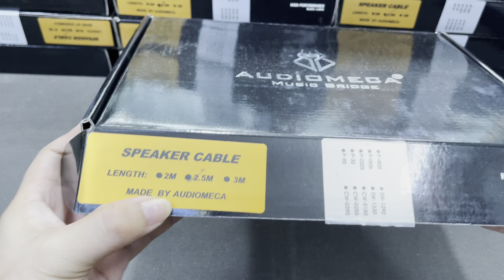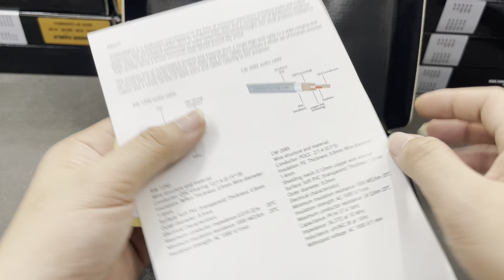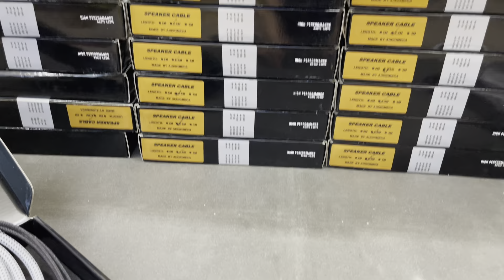Lên lô dây loa Audiomeca của Pháp - Anh em tham khảo - Zalo 0775264888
✅✅ Dây loa Audiomeca - Thương hiệu đến từ Pháp

✅✅ Hàng new 100%

✅✅ Mỗi vế 2.5M - Sử dụng đầu jack bắp chuối mạ vàng công nghiệp 24k

✅✅ Chất âm đều 3 dải , tiếng bass sâu lắng mềm
Mại

          ALO ĐỂ ĐƯỢC TƯ VẤN TRỰC TIẾP

              0️⃣7️⃣7️⃣5️⃣2️⃣6️⃣4️⃣8️⃣8️⃣8️⃣

⛔️⛔️ QUÝ KHÁCH Ở GẦN KHU VỰC SHOP CÓ THỂ TỚI SHOP XEM HÀNG TRỰC TIẾP HOẶC KHÁCH CẦN SẢN PHẨM GẤP SHOP SẼ GIAO HÀNG TRONG NGÀY

ĐỂ XEM CÁC SẢN PHẨM KHÁC CỦA SHOP VUI LÒNG ẤN VÀO TRANG ĐỂ XEM CHI TIẾT .

LƯU Ý : SHOP LUÔN ĐẶT TIÊU CHÍ UY TÍN LÊN HÀNG ĐẦU, SẢN PHẨM SHOP TỰ CHỤP, GỬI HÀNG CHO KHÁCH ĐÚNG MẪU MÃ SẢN PHẨM SHOP ĐĂNG HÌNH.

SHOP LUÔN ĐỒNG Ý ĐỔI TRẢ SẢN PHẨM CHO QUÝ KHÁCH NHƯNG QUÝ KHÁCH PHẢI CHỊU PHÍ VẬN CHUYỂN KHI CHUYỂN ĐỔI TRẢ HÀNG

Đ/C : 197/4 Nguyễn Kim , P7 , Q10

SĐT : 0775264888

🔪🔪🔪 CHÚ Ý HÌNH ẢNH THẬT 💯% DO SHOP TỰ CHỤP